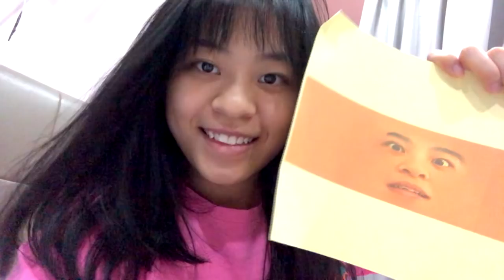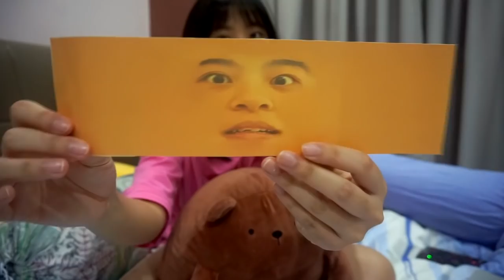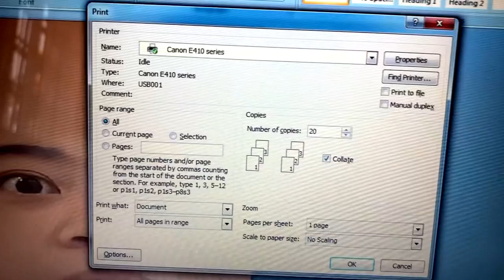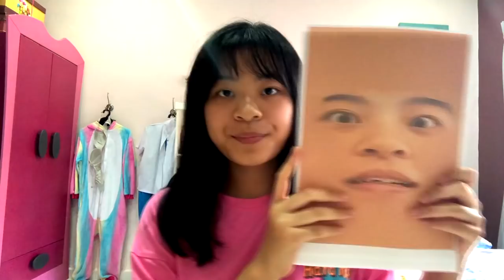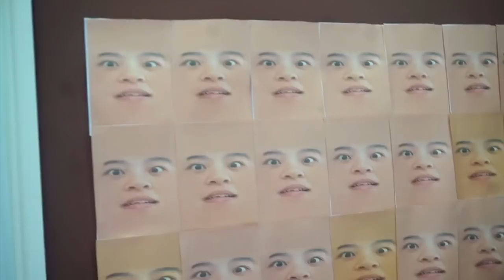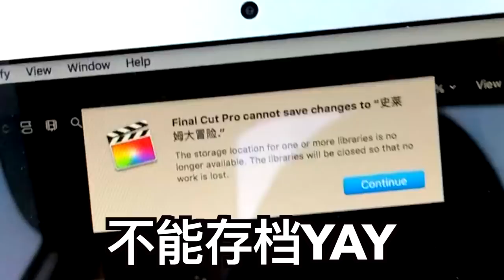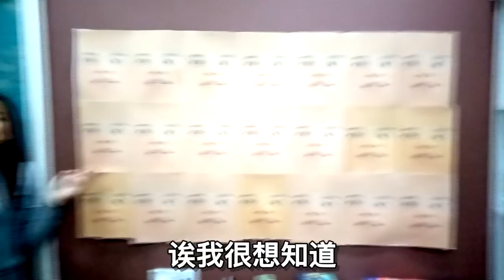【恶整】把我的照片放满姐姐整个房间！冷静的姐姐竟然吓到XXX😱！|Cannie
【恶整】把我的照片放满姐姐整个房间！冷静的姐姐竟然吓到XXX😱！
把我的照片放满姐姐整个房间！还有把一个我的脸的杯子送给她哈哈哈
]花了一天的时间弄出来拍出来derr还有可喜可贺姐姐从香港回来了！yay
开心开心
这次的恶整还蛮成功的哈哈哈
她也是吓到满🤓🤓🤓
想买我的史莱姆？

星期一❌营业！

🍪Equipment: MacBook Air
🍚Camera：Sony 5100
🍙Editing Software: Final Cut Pro X
🥛Thumbnail Software: Adobe Photoshop CS6

🍔做史莱姆基本步骤🍟：
1）加入适量（和白胶比例1:3）的水，然后加入大量胶水（白胶/透明胶用来做透明slime）
2）然后加入色素/广告彩（这个步骤可有可无），之后加入硼砂水，多次少量，过程不停搅拌，直到成形为止！
-DIY手作
-史莱姆教学
-史莱姆开箱